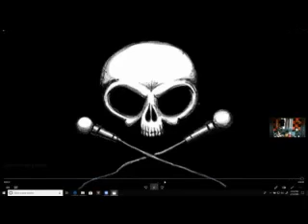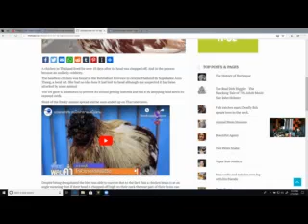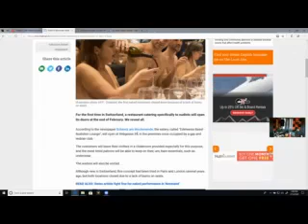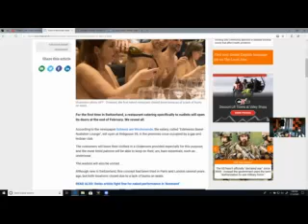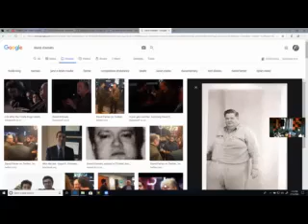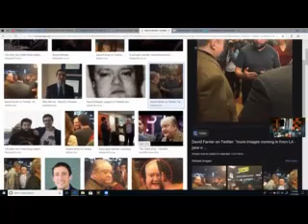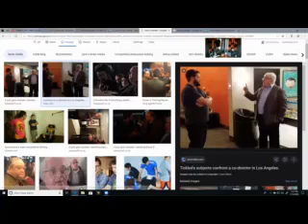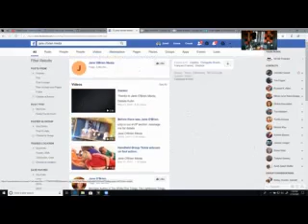Headless, Swiss dining, and the big tickle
This week we muse about a chicken, ponder the  status of modern dining in Switzerland, and cover the deep, deep underground tickle.